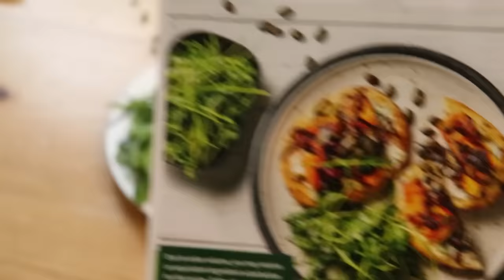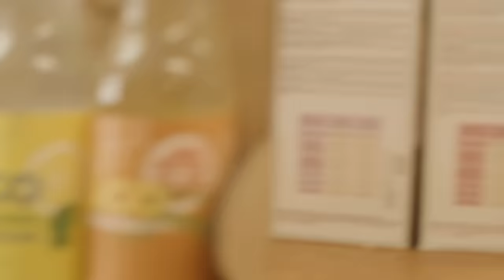DEBES COMER estos 10 alimentos NATURALES si tienes más de 50 años | Eficacia comprobada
¿Pasaste de los 50 y te preguntas cómo mantenerte en forma? Descubre los 10 superalimentos que cambiarán tu vida, desde batatas hasta brócoli.
Te daremos trucos para incorporarlos fácilmente en tu dieta y mantenerte al máximo.
¡Más contenido genial en camino!